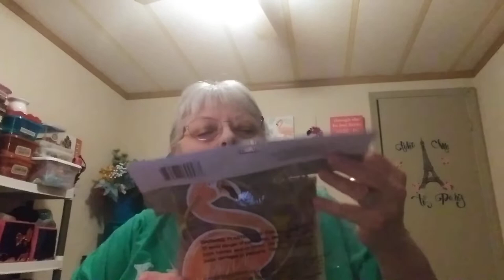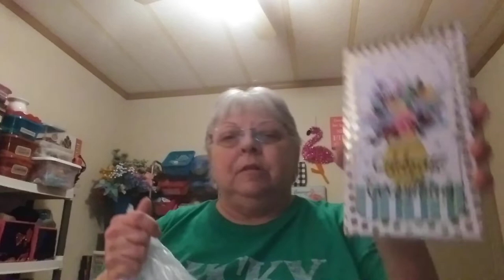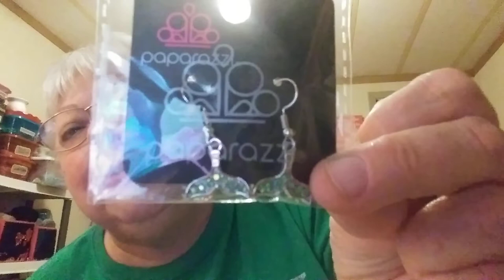Happy Thursday Dollar Tree Haul!! 🌷🌷🌺🌺